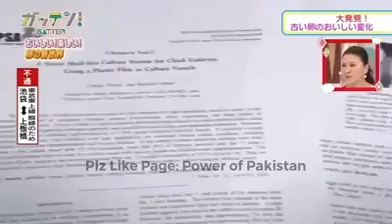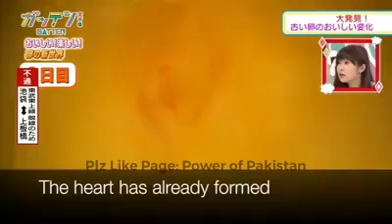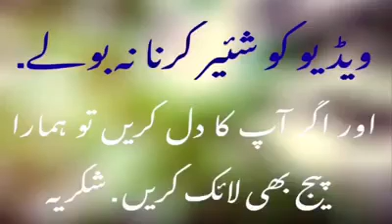In which part does chick come out?....!!!!!